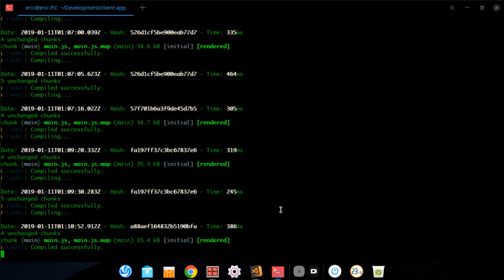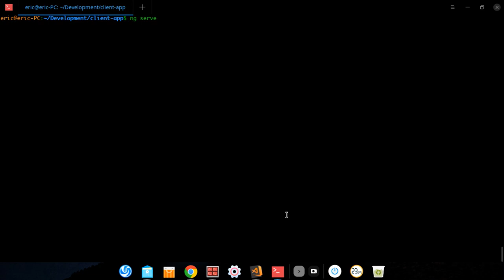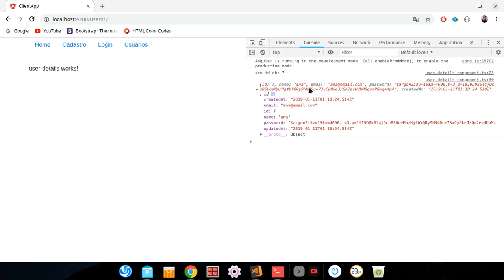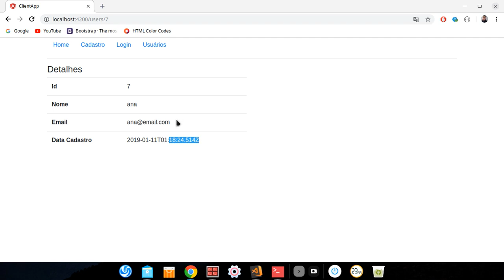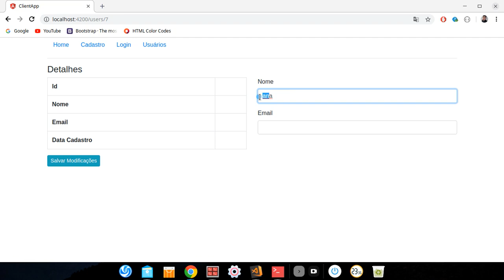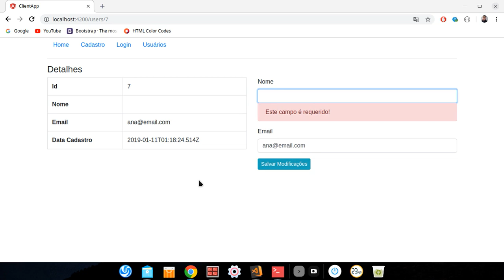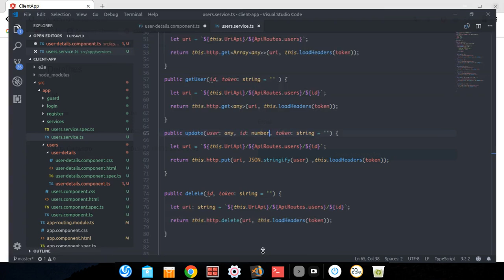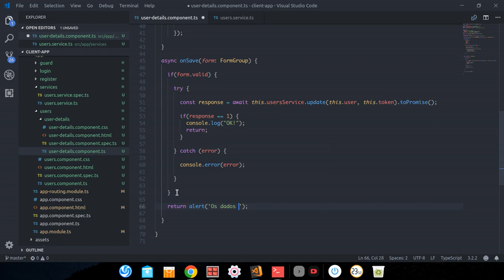ANGULAR 7 APP (CRUD) API (NODEJS) - PARTE 5 - ATUALIZAÇÃO DE INFORMAÇÕES (UPDATE)